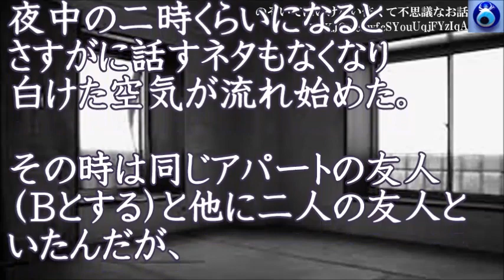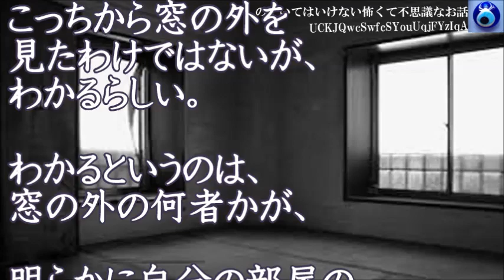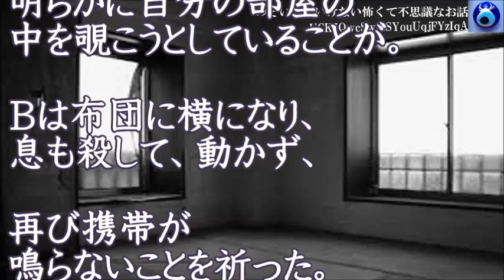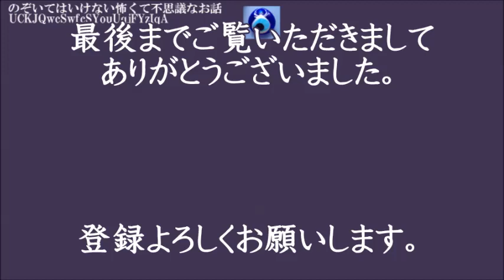【助けろ！】同じアパートの友人と夜中の飲み会でよく怖い話をしていた。ある日「俺も話あるんだけど・・」とおもむろに話し始めた友人のそれは不気味だったんだ★のぞいてはいけない怖くて不思議なお話★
もう少し見たければこちらから↓↓↓

【好きだった叔父さん】夕べ父と喧嘩をしていた叔父さんと翌日釣りに行った。ふと見ると叔父はうつろな目をして私に向かって手を広げ・・★のぞいてはいけない怖くて不思議なお話★

【草むしり】夏休みに学校の掃除当番があったんだけど、みんなが言うには 僕はいなかったって・・でも絶対に僕はいたんだよ★のぞいてはいけない怖くて不思議なお話★

【おめでとう】激務が続いて仕事先から帰る道中、神社付近で車を停めて仮眠を取ることにした その後は不思議な事ばかりだったが、後日衝撃の出来事が・・ ★のぞいてはいけない怖くて不思議なお話★